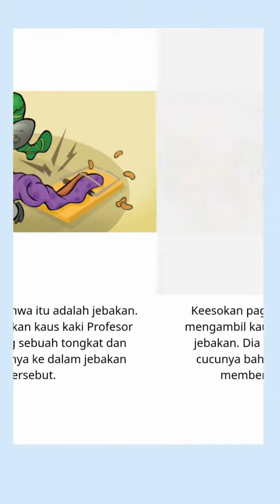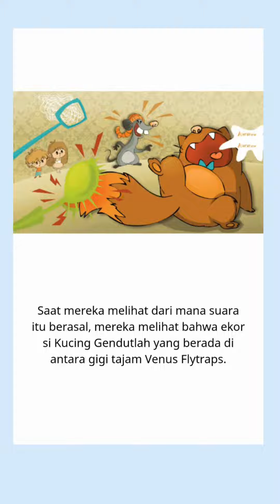Si tikus yang cerdik part 3